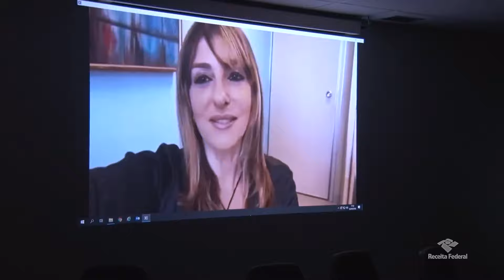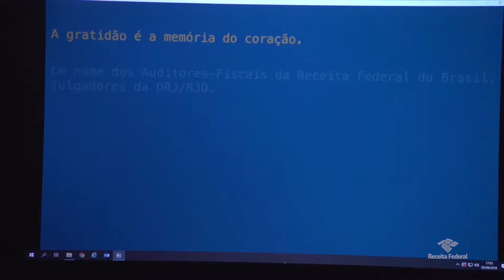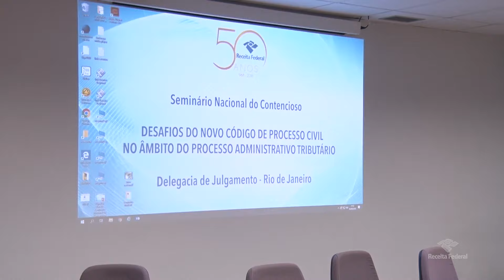Seminário Nacional do Contencioso (parte 4)